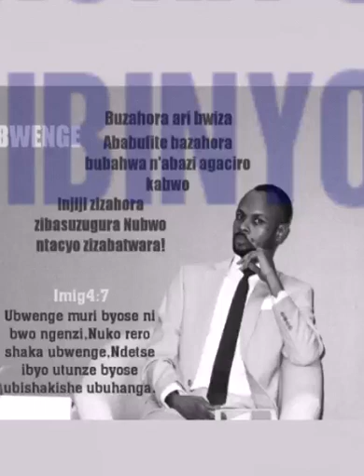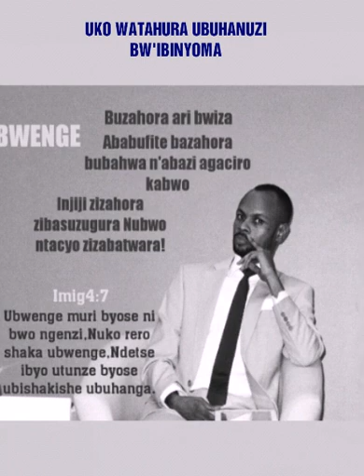UKO WATAHURA UBUHANUZI BW'IBINYOMA/Pastor Viva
Kuri ubu kwitwa umuhanuzi bisa nibiteye ipfunwe, ese ubundi ubuhanuzi buturuka he? ni ngombwa se?